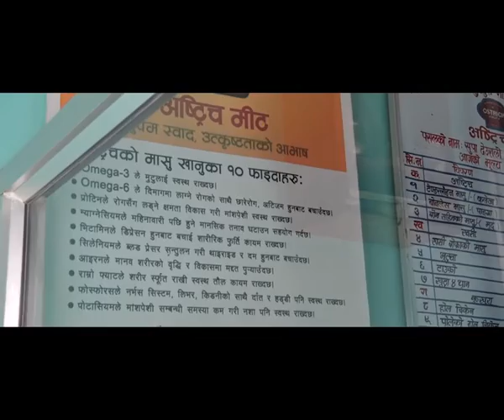Mirror Pokhara 2016 11 24 Ghachowk Special